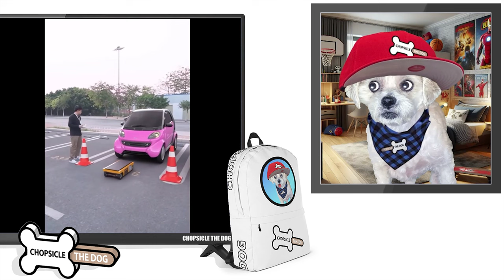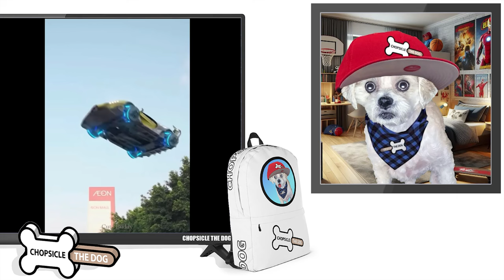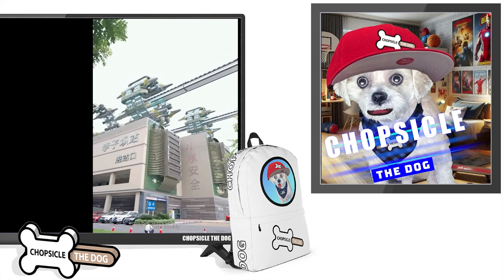Can Your Dog Predict the Future? This One Can! (Reaction)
Future Tech that everyone will be using in the next 50 years? Or insane imagination? These funny and interesting future tech clips will amaze you!

I'm Chopsicle The Dog and this is my reaction to Future World | Technology in 50 Years Will be Used by Humans - Part 5!